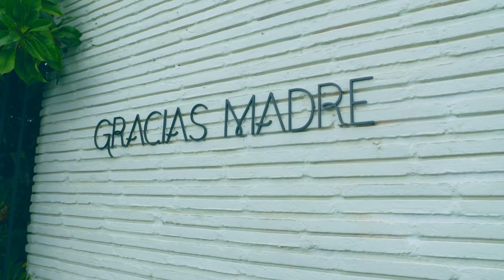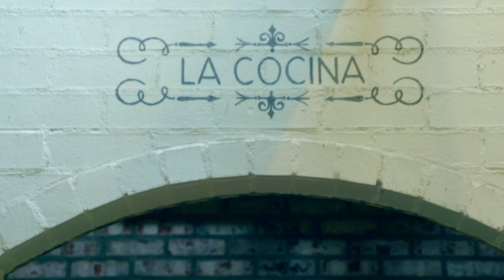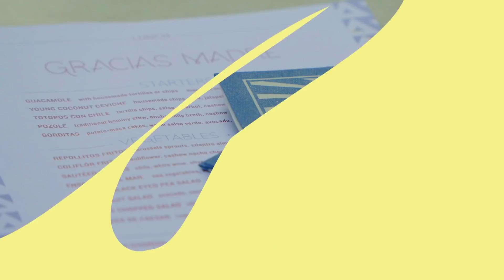Cam Newton & Hannibal Buress Eat Vegan Tacos in Los Angeles | Yo! This Vegan?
In his ongoing quest to get a competitive edge during the offseason, Cam Newton travels the world sampling the worlds finest vegan food.  In this episode, Cam invites his friend, comedian Hannibal Buress,  to Gracias Madre in Los Angeles for some vegan Mexican food.

Executive Producer -  CAM NEWTON
Executive Producer -  MO DARWICHE, SCOTT BROWN
Director - SCOTT BROWN
Producers    -  BEN MONIE, DAVID HW RICKS III, DYLAN SACHSE
Editor - DYLAN SACHSE
Camera Operators
DYLAN SACHSE
Gaffer - MATTHEW TOKUNO
Sound Mixing - DESTINY FARRANT
Post Production Sound Design - SEAN OAKLEY
Motion Graphics - KYLE DELSO
Makeup Artist  - CRYSTAL NORDICO
End Card Motion Graphics - NATALIE ROMAN